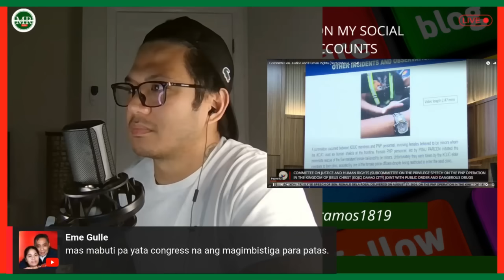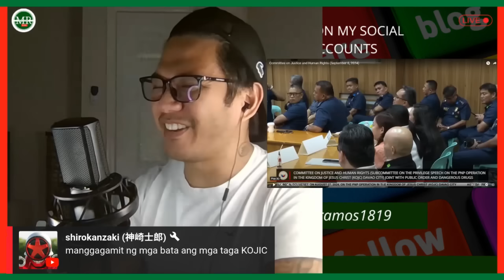KAYA NAMAN PALA IBA ANG AMOY SA KOJC?! AHAHAHAHA!